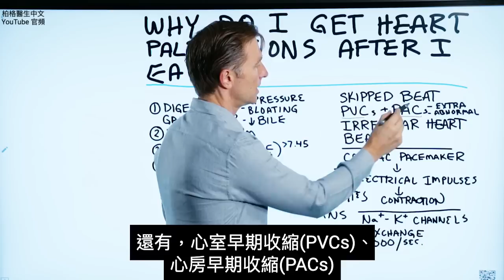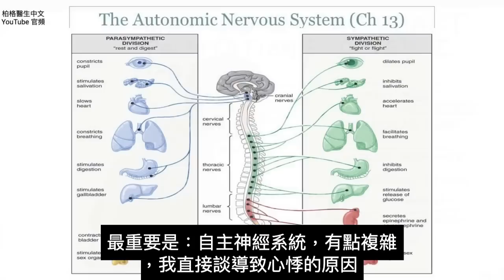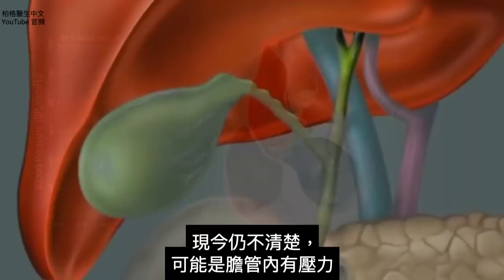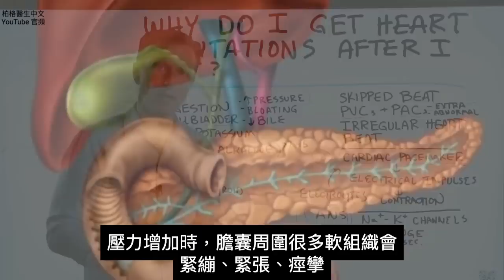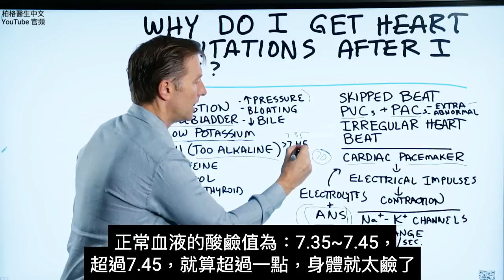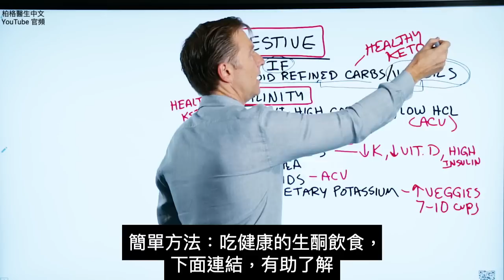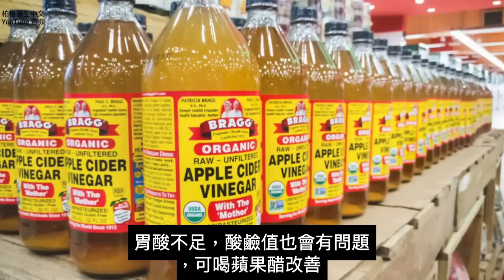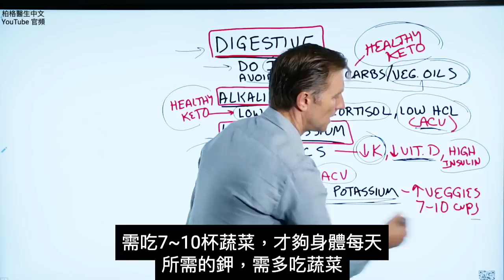(心臟12) 為什麼會心悸、心臟跳拍？柏格醫生 Dr Berg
柏格醫生 dr berg 談:為什麼有人飯後會心悸、心臟跳拍？

0:39節律器是一組細胞,保持心律
1:15 在細胞中，交換不同的電解質
2:14最常見心悸的主因
2:18 1.消化問題最多數
3:26 2.低鉀，也是主原之一
4:01 3.酸鹼值(pH)太鹼
4:29 4.咖啡因、酒精，甲狀腺機能亢進
6:50 3.缺鉀，很常見，會有心悸問題

心悸是一種不規則的心跳，這與心臟節律器有關。心悸可能與心跳節奏有關，更嚴重問題的前兆。

為何會心悸(心臟跳拍)？
1. 消化（膽囊問題）
2. 低鉀
3. 偏鹼（太鹼性）
4. 咖啡因、酒精、甲狀腺機能亢進

如何處理心悸、心臟跳拍：
1.對於消化問題：
1).做間歇性斷食
2).避免精製碳水和植物油（做健康的酮）

2. 修正偏鹼度：
低鉀、高皮質醇(壓力)或低胃酸（HCL）會導致身體過於鹼性。
1).要吃健康的生酮飲食
2).餐後喝蘋果醋

3.為什麼會低鉀？ 這些會導致高血壓.
1).吃利尿劑（低鉀、低維生素D、高胰島素）
2).腹瀉
3).吃抗酸劑（可飲用蘋果醋）
4).飲食中鉀不足（要每天食用 7-10 杯蔬菜）

艾瑞克柏格(Dr Eric Berg)醫生介紹：
56歲，脊椎醫生， 他是弗吉尼亞州、加利福尼亞州和路易斯安那州的3州脊椎科醫生，￼執照一直維持有效。他是全球知名的健康生酮飲食和斷食專家，也是《新體型指南》和KB Publishing出版書作者。